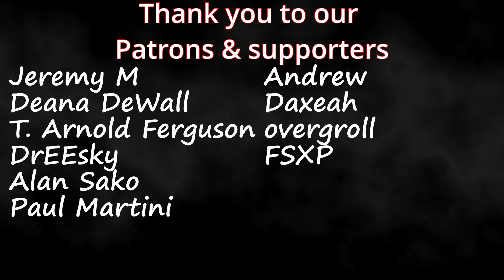Roland "Bunot" Abante |"I Will Always Love You"(Whitney Cover) AGT Qualifier 2023 |Couples Reaction!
Link to Roland Abante Facebook

Timestamps**
Hit the Like!(0:00)
Reaction(0:51)
Review(9:54)